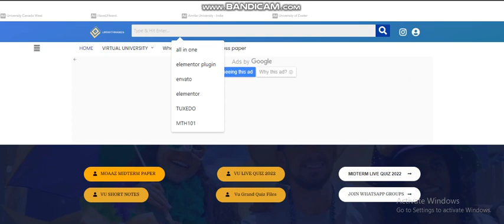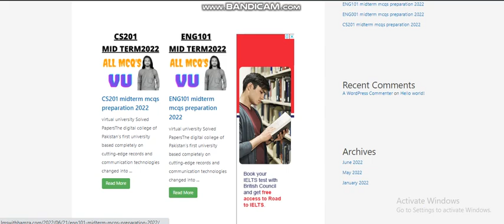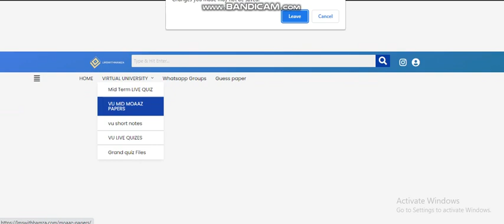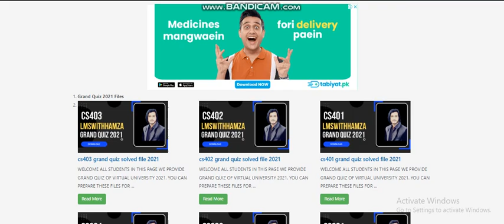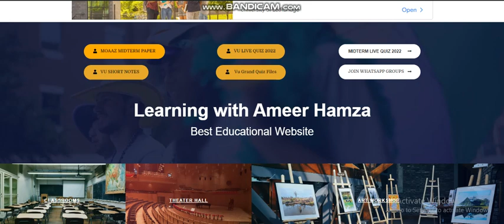Good news for All vu students,|How to download vu past paper fpr mid exams 2022